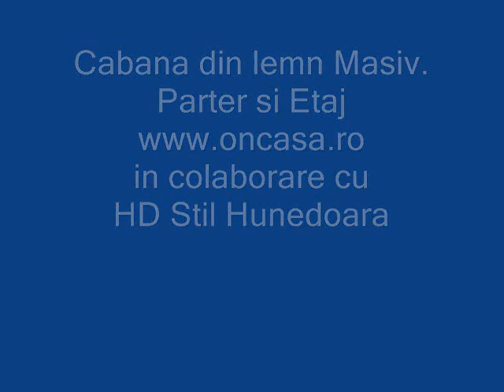Amenajare restaurant Domnesti. Toata partea din lemn realizata de HD Stil Hunedoara